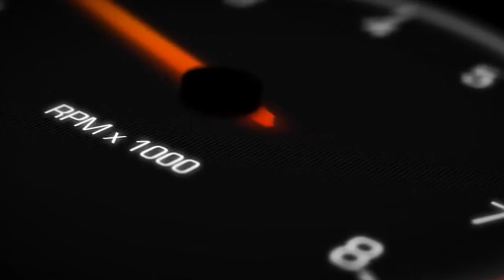324239312 491138636410138 9098125424463106582 n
Drift ustası Ken Block kar motorsikletine yenik düştü | bakhabere 2012'de Auckland Domain'de yağmur altında düzenlenen süper özel etap olan WRC Yeni Zelanda Rallisi'ne geri dönüyoruz. Citroen DS3'üyle Sebastien Loeb o yıl galibiyeti aldı. Ken Block, dünya çapında genç ve yaşlılarda motor sporları tutkusuna ilham verdi - özlenecek ama unutulmayacak bir otomobil efsanesi... Haber ; Cem Bayram SEÇEN